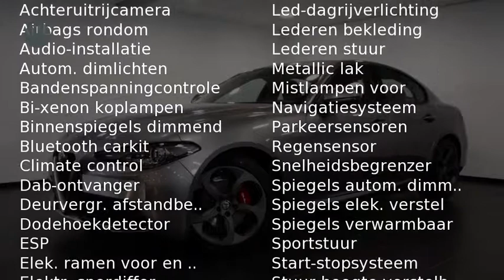Alfa Romeo Giulia 2.0T Super 200 pk (Navigatie - Pack Sport AFS - Lederen bekleding)